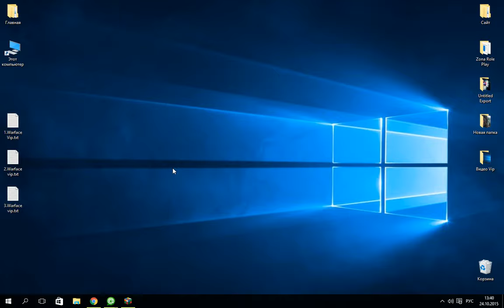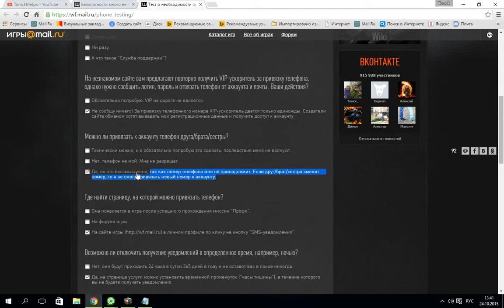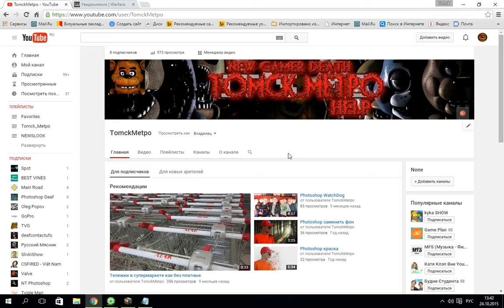2 Часть (Warface как получить VIP бесплатно)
Привязка к телефону
Тест по безопасности SMS

1.Что такое привязка телефона к аккаунту?
1.Закрепление за аккаунтом номера мобильного телефона.

2.Сколько раз предоставляется услуга открепления номера телефона от игрового аккаунта с помощью специалистов Службы поддержки?
2.Единожды.

3.На незнакомом сайте вам предлагают повторно получить VIP-ускоритель за привязку телефона, однако нужно сообщить логин, пароль и отвязать телефон от аккаунта и почты. Ваши действия?
3.Не сообщу ничего! За привязку телефонного номера VIP-ускоритель дается только единожды. Создатели сайта обманом хотят выведать мои регистрационные данные и получить доступ к аккаунту.

4.Можно ли привязать к аккаунту телефон друга/брата/сестры?
4.Да, но это бессмысленно, так как номер телефона мне не принадлежит. Если друг/брат/сестра сменит номер, то я не смогу привязать новый номер к аккаунту.

5.Где найти страницу, на которой можно привязать телефон?
5.На сайте игры в личном профиле по клику на кнопку "SMS-уведомления".

6.Возможно ли отключить получение уведомлений в определенное время, например, ночью?
6.Да, на странице услуги можно установить временной промежуток ("часы тишины"), в течение которого вы не будете получать уведомления.

7.Какая информация об аккаунте может приходить в SMS?
7.Уведомления об изменениях баланса, пароля (для аккаунтов, использующих электронные адреса, которые зарегистрированы не в почтовом сервисе Mail.Ru), об обновлениях и акциях, о блокировке/разблокировке аккаунта, об услуге "Беспроцентный кредит".

8.Что делать, если к аккаунту привязан телефон, который вам не принадлежит?
8.Обратиться в Службу поддержки за помощью.

9.Какой подарок можно получить при первой привязке номера мобильного телефона к аккаунту?
9.VIP-ускоритель на 7 дней.

10.Как отвязать привязанный телефон?
10.Нажать кнопку "Удалить привязку" на соответствующей странице в личном профиле и ввести код, полученный в SMS.

Поставить на номеру

Получить VIP-ускоритель сроком на 7 дней!